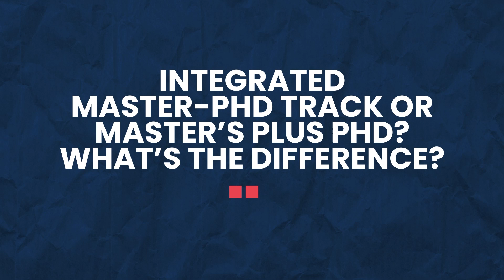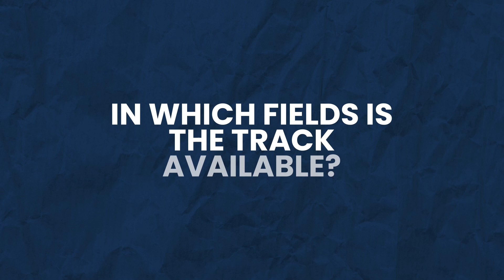The integrated Master-PhD track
Patrice Cartraud, Head of the SIS Graduate School at Centrale Nantes, presents the Integrated Master-PhD track. This track draws on the areas of excellence of our research institutes and our existing MSc programmes to bring together two years of Master's studies and three years at PhD level.